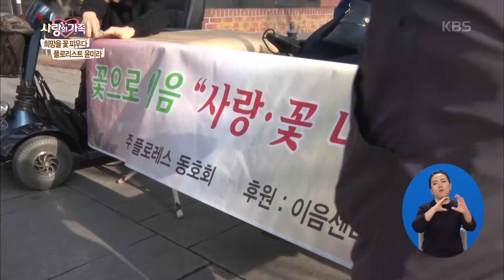사랑의 가족 - 희망을 꽃 피우다 - 플로리스트 윤미라.20180118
희망을 꽃 피우다 - 플로리스트 윤미라.
KBS1 TV 사랑의 가족｜매주 목요일 오후 1시에 방송됩니다.